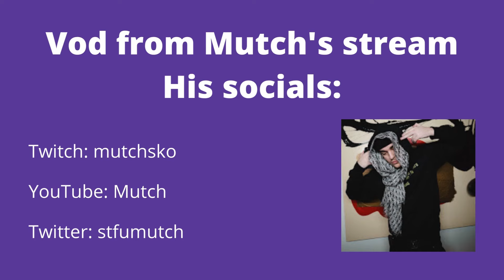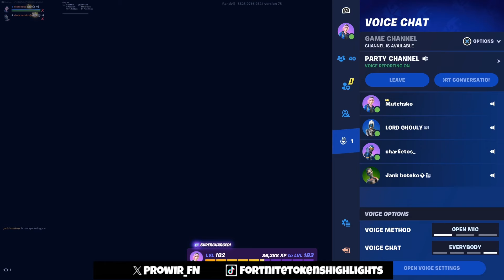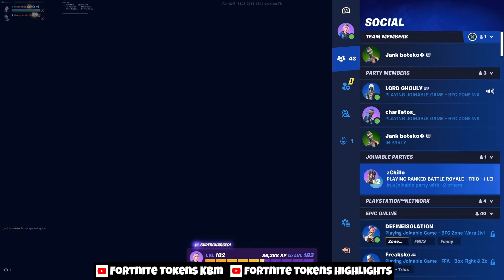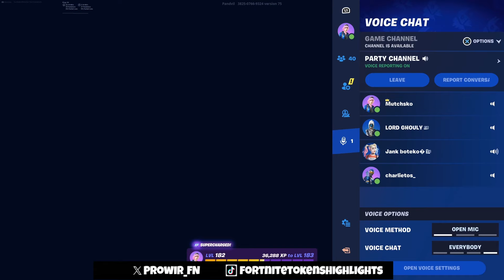When Best Console Players Team-Up😍 (MUTCH & GHOULY) [FORTNITE TOKEN/WAGER]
2v2 zonewars token
Video from Mutch's Twitch stream
Mutch's socials: